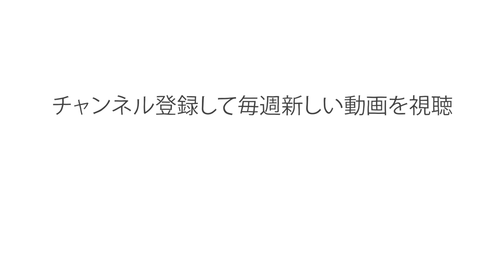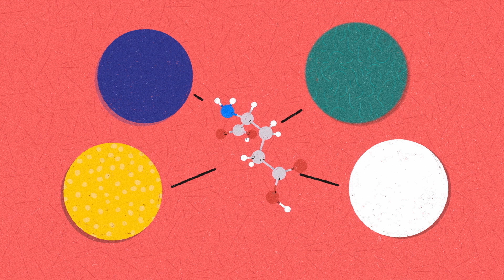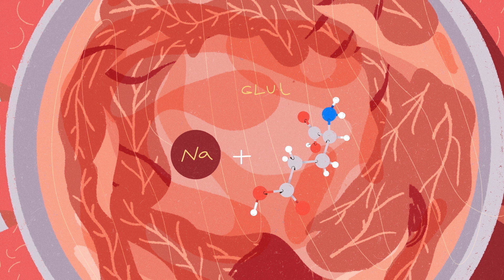MSGとは？そして実際に体に悪いものなのか？ ー サラ・E・トレイシー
1968年、ロバート・ホー・マン・クウォク博士は、中華料理店での食事の後に体調を崩し、その症例をMSGに関連付けるレターが医学雑誌に掲載されました。彼のレターは全世界のMSGとの関係を変え、その後40年間にわたり、国際的なパニックや偏った科学、そして扇情的なジャーナリズムを引き起こしました。ところでこの調味料は何なのでしょうか？実際に体に悪いものなのでしょうか？サラ・E・トレイシーが探っていきます。

Sarah E. Tracyx によるレッスン、Alopra Studio 監督。